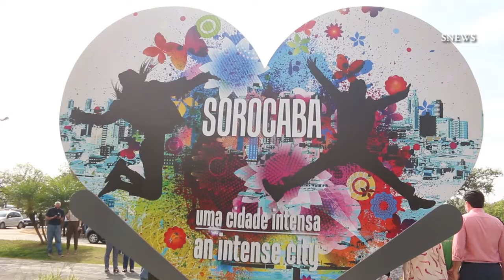Totem celebra 366 anos de Sorocaba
Estrutura foi instalada nos jardins do Paço Municipal e agora se torna atração turística em comemoração à fundação de Sorocaba por Baltazar Fernandes há 3 séculos.